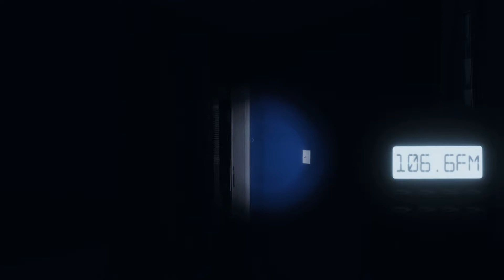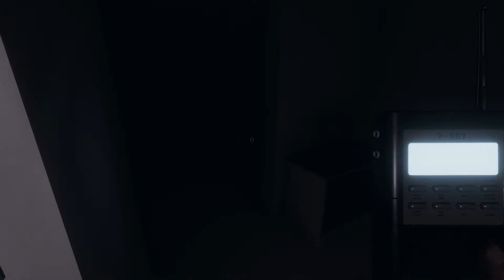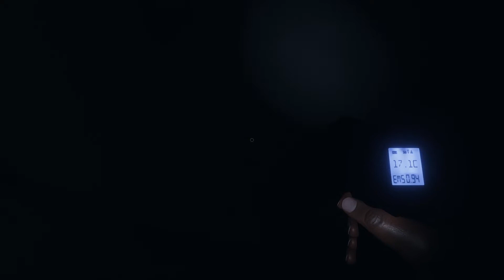PHASMOPHOBIA GAMEPLAY | Part 3 - Yay I didn't die this time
Welcome to Phasmophobia!!

This game is very scary but heaps of fun, I really enjoyed playing it with my friends.

Chris xx